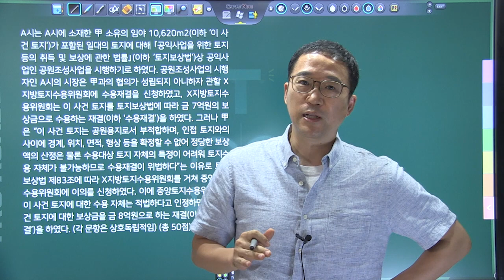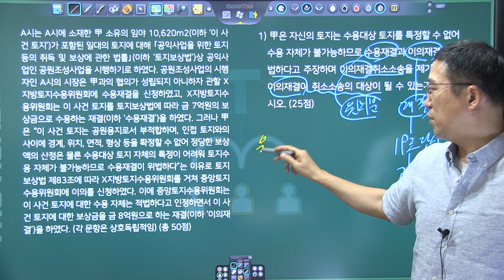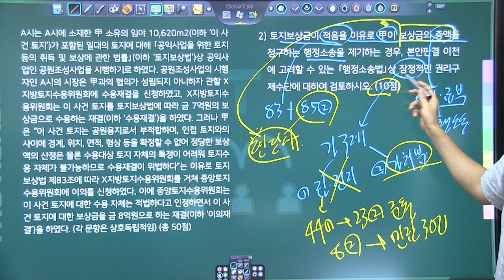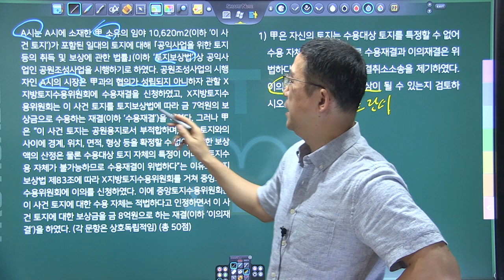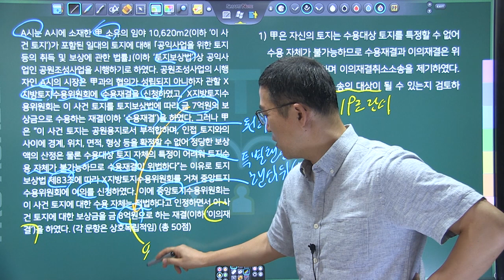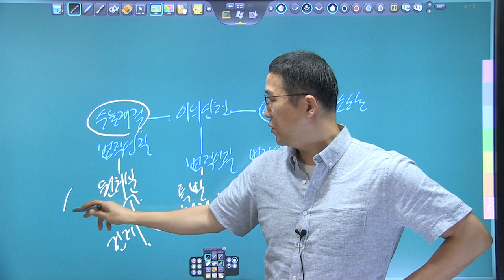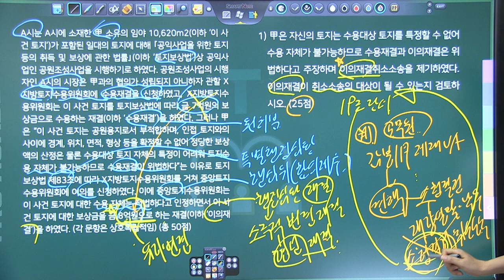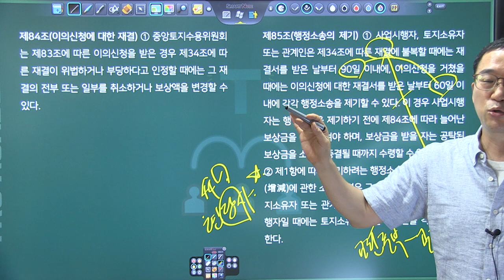2023년 5급공채 행정법 총평 - 제1문｜박도원 행정법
2023년 5급공채 행정법 해설입니다.
자세한 해설은 7/30(일) 한림법학원에서 진행되는 특강 때 배부됩니다.